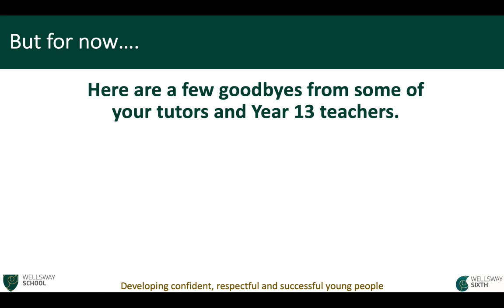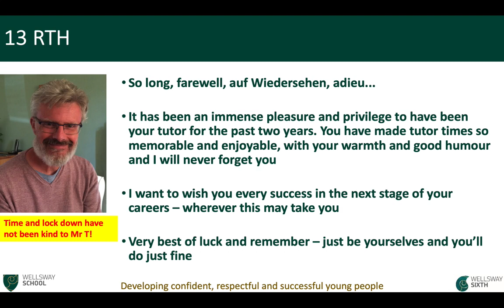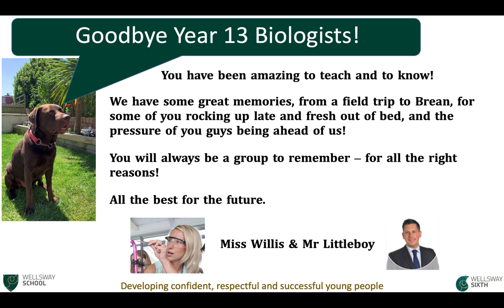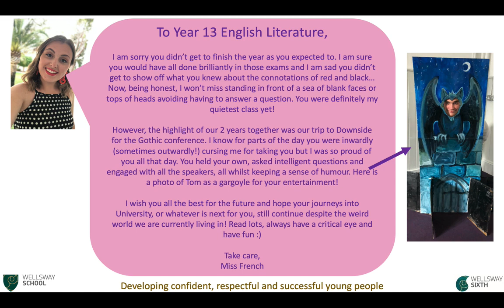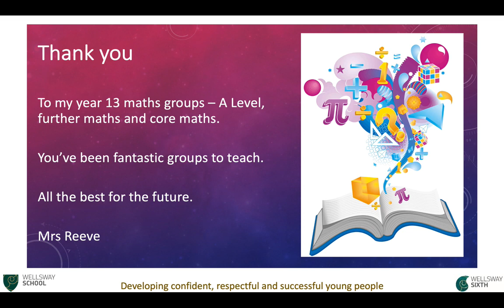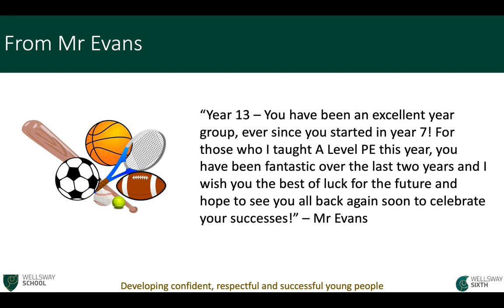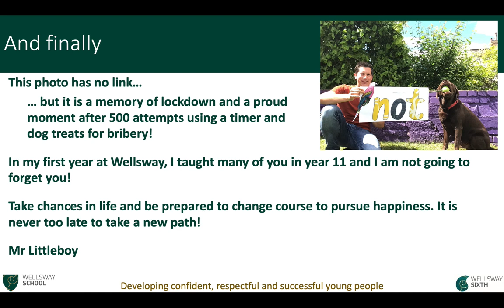Goodbye Year 13!